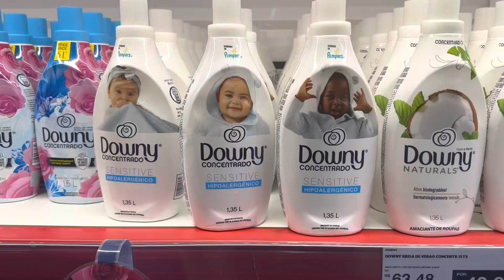Grocery shopping to pay off my $1000 debt!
Basically my last week in Brazil… feeling sentimental and not acting my age.

Well, finally went to a soccer game but it really isn’t for me. Maybe if it was my hometown or something. Still, really appreciate Carol for taking me to my first soccer game. Score was 0-0 haha.

Had lunch and then finally went to Sam’s club to buy stuff for Aru and some souvenirs for my team and family back home.

Tomorrow will be the big Lullapalooza festival. I hope I don’t lose my wallet!